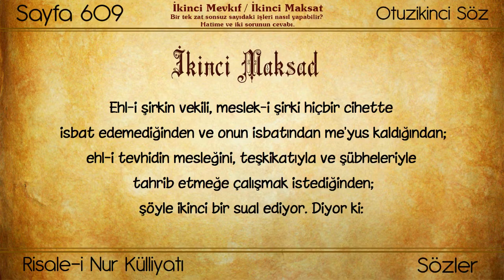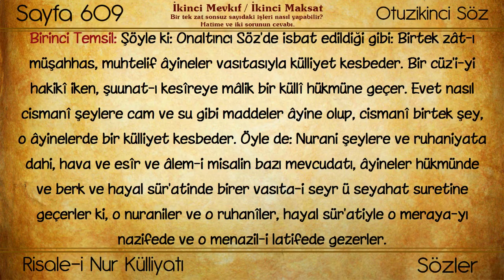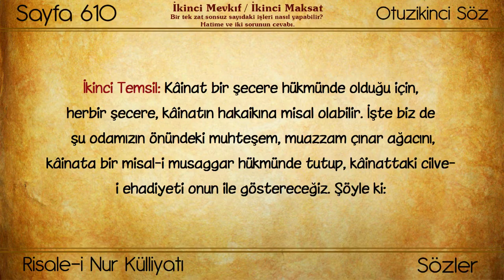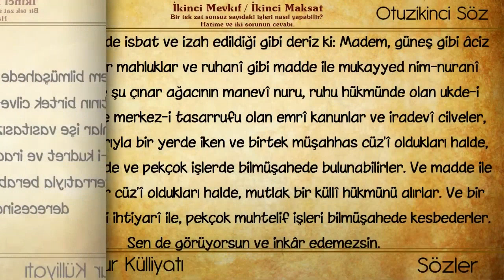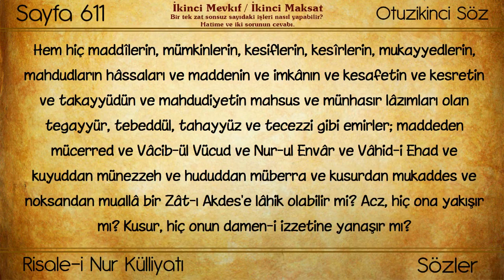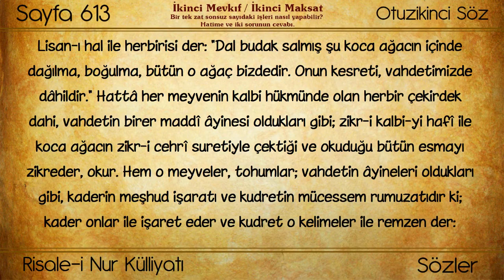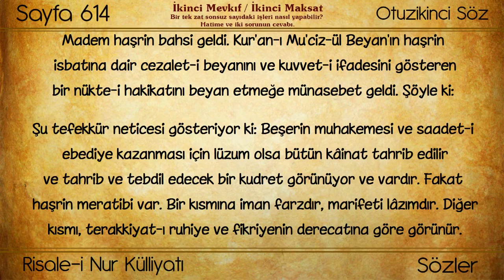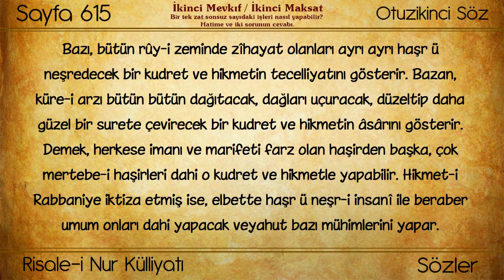(0353) Huzmeler / Bir tek zat sonsuz sayıdaki işleri nasıl yapabilir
Külliyat : Risale-i Nur Külliyatı
Eser: Risale-i Nur'dan Hüzmeler
Bölüm: Bir tek zat sonsuz sayıdaki işleri nasıl yapabilir
Müellifi : Bediüzzaman Said Nursi